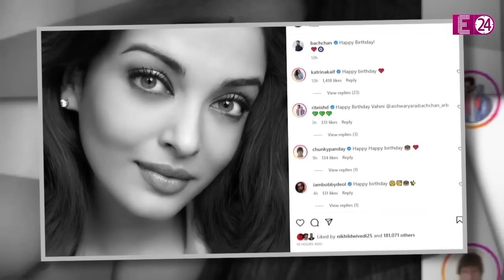8 हिंट जिससे Aishwarya Rai और Abhishek Bachchan की शादी टूटने की खबर फैली, बात तलाक तक जा पहुंची